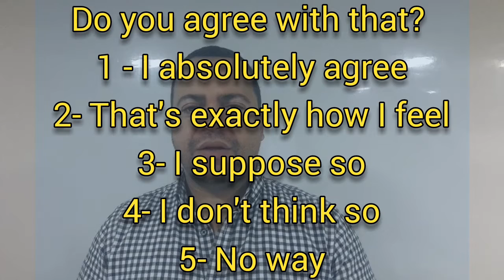Do you agree with that ?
Do you agree with that ? Question / Answer for Arabic speaker